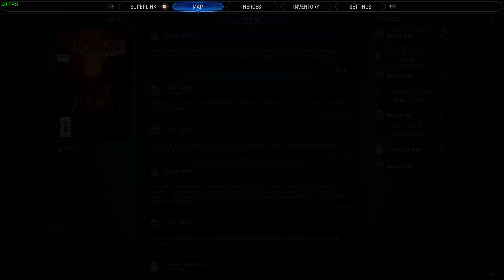Marvel's Midnight Suns: Episode 11 Deadpool is here!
Playthrough of Marvel Midnight Suns